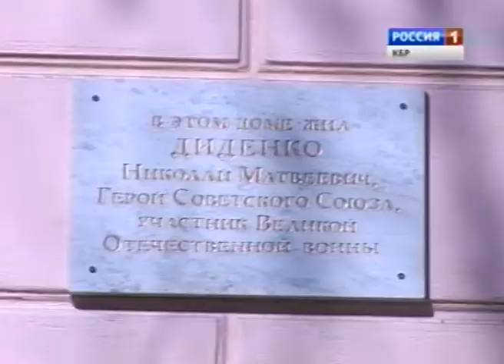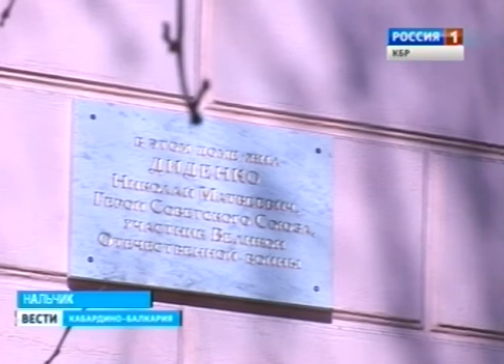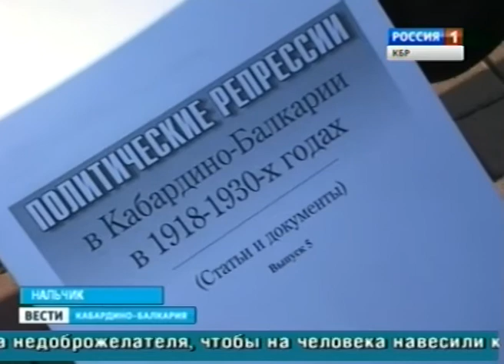Вести КБР (30.10.2013,14:30)